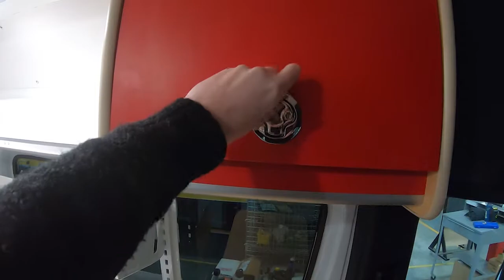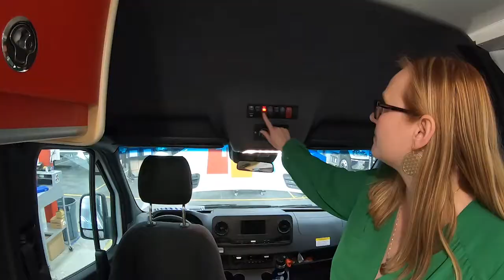Summit Bodyworks - Williamsburg Bookmobile Walkthrough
Williamsburg Regional Library's brand new bookmobile built on a Mercedes Sprinter, upfitted by Summit Bodyworks!